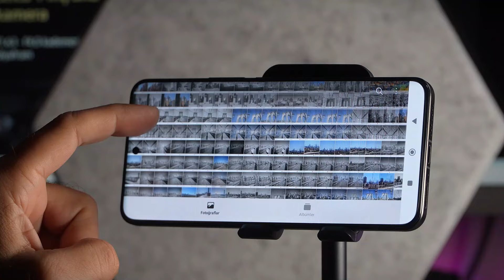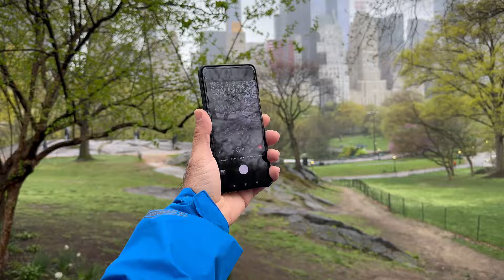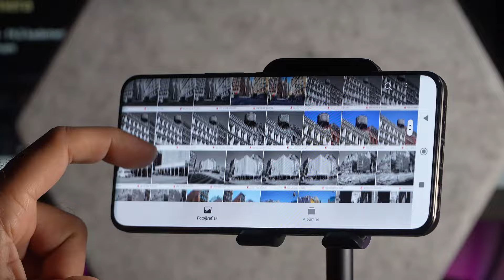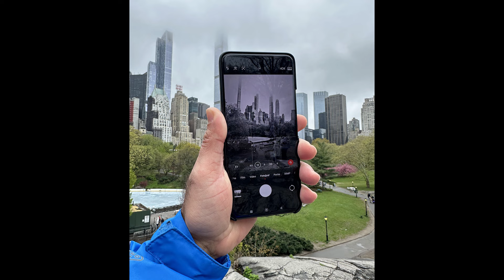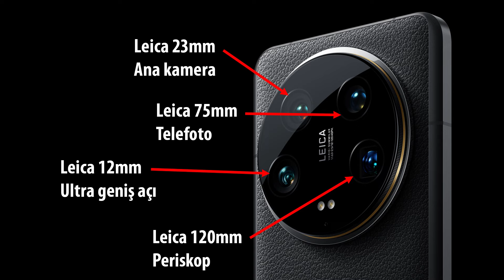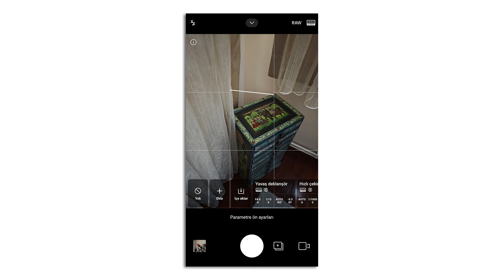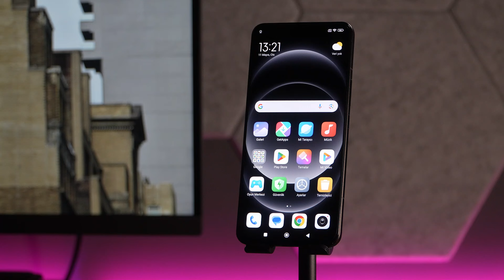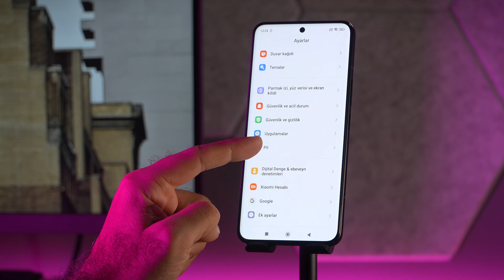Xiaomi 14 Ultra'yı New York'ta test ettim!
New York seyahatim boyunca profesyonel fotoğraf makinelerim olmadan sadece Xiaomi 14 Ultra ile fotoğraflar çektim. Bu videoda telefon kameralarının öne çıkan özelliklerini ve bolca fotoğraf örneğini sizlerle paylaşıyorum.